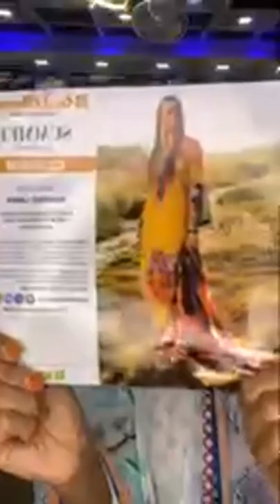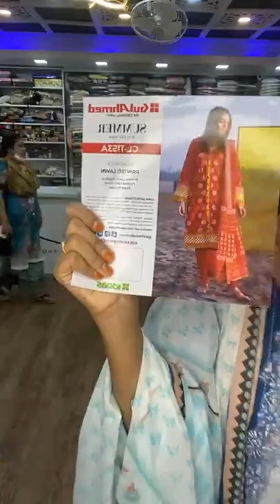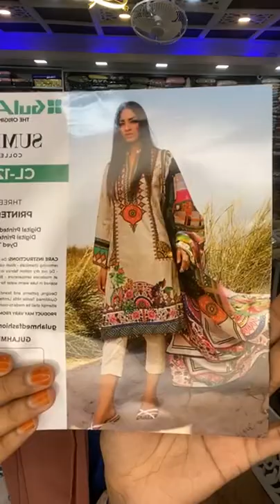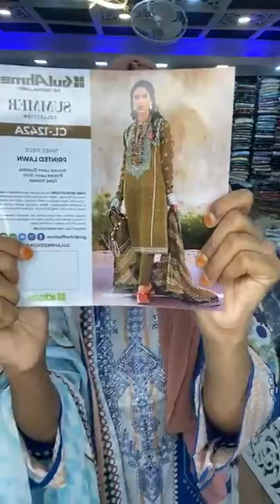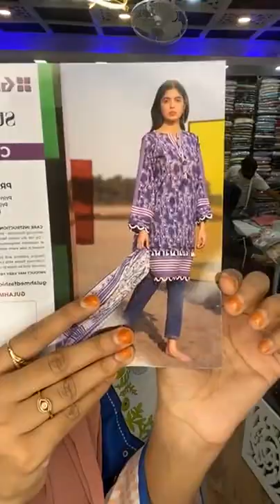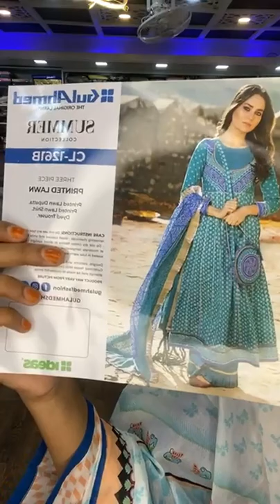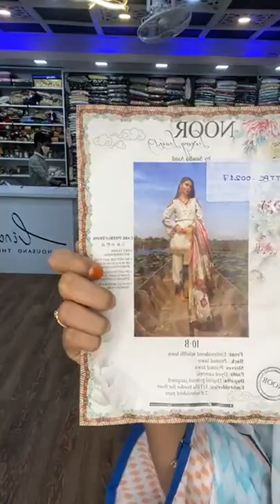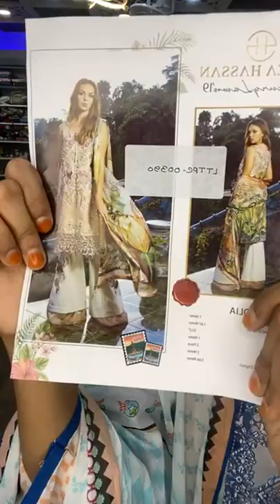Lina's Thousand Things 01864-273756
Pakistani boutique, Sadabahar, Binsayeed exclusive collection Lina's Thousand Things 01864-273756
Lina's Thousand Things
Come and Visit our Showrooms:
Store-1: Shop: 255 (1st Floor),144, House no: 88, 2 Rd No - 25, Police Plaza- Gulshan-1
Store-2: Shop # 1, 5th Floor, Pink City Market, Gulshan-2.
For More Detail Pls Call Us- 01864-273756 or Inbox Us.

All the Terms & Conditions mentioned here are designed . Content, services and products available at the website and all uses of this site are governed by Terms & Conditions. This website is solely maintained & run by Lina’s Thousand Things. The Website is offered subject to your acceptance without modification of all of the terms and conditions contained herein and all other operating rules, policies (including, without limitation, Lina’s Thousand Things’ Privacy Policy) and procedures that may be published from time to time on this Site by Lina’s Thousand Things (collectively, the “Agreement”). A cordial request to all our visitors to read out these Terms & Condition after accessing our site and especially before making any deal with us. Your account and Site. Creating any Blog on this website is free. In this case, you have to solely bear the responsibility to maintain the security of your blog & account. you have to be responsible too for all actions & activities occurred under the account & the blog. Assigning or describing any keywords to your blog in a manner meant to trade on the name or reputation of others is strictly prohibited. We don’t accept such misleading or unlawful manner and hold the right to change or remove this kind of description or manner. Notify us immediately, if you notice any unauthorized uses of your blog, account or any other breaches of security. Any act or omission occurred by you is out of the responsibility of us. This condition is also applicable if any damage occurs due to such acts or omissions.